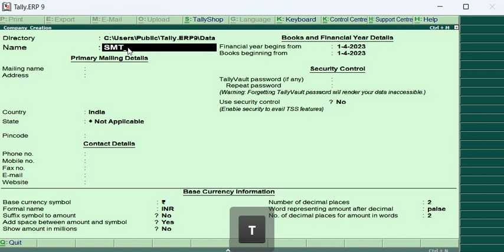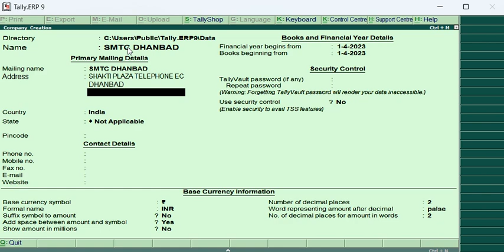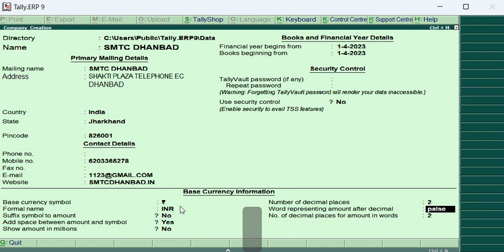𝐭𝐚𝐥𝐥𝐲𝐞𝐫𝐩𝟗 𝐇𝐎𝐖 𝐓𝐎 𝐂𝐑𝐄𝐀𝐓𝐄 𝐍𝐄𝐖 𝐂𝐎𝐌𝐏𝐀𝐍𝐘 𝐈𝐍 𝐓𝐀𝐋𝐋𝐘 || टैली में नयी कंपनी कैसे बनाये जाने आसानी से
👉🏻CPU Driling
👉🏻USB Testor

Facilities
✅Online & Offline Classes Available
✅EMI Available
✅Technical Support

GIRIDIH MOBILE TRAINING CENTER
DHANBAD MOBILE

COMPLIMENTARY FEATURES:
6 Months Follow Up Session.
Technical Help & Support
100 Job Assistance

1.ᴍᴏʙɪʟᴇ ʀᴇᴘᴀɪʀɪɴɢ ᴄᴏᴜʀꜱᴇ
2.ᴄᴏᴍᴘᴜᴛᴇ ʀᴇᴘᴀɪʀɪɴɢ ᴄᴏᴜʀꜱᴇ
3.ʟᴀᴘᴛᴏᴘ ʀᴇᴘᴀɪʀɪɴɢ ᴄᴏᴜʀꜱᴇ
4.ᴄᴏᴍᴘᴜᴛᴇʀ ᴄʟᴀꜱꜱᴇꜱ (ᴅᴄᴀ,ᴀᴅᴄᴀ,ᴛᴀʟʟʏ, ᴛʏᴘɪɴɢ,ᴡᴇʙ              ᴅᴇꜱɪɢɴɪɴɢ,ᴠɪᴅᴇᴏ ᴇᴅɪᴛɪɴɢ,ᴅɪɢɪᴛᴀʟ ᴍᴀʀᴋᴇᴛɪɴɢ, ᴄᴄɴᴀ)
5.ᴄᴄᴛᴠ ʀᴇᴘᴀɪʀɪɴɢ
6. ᴇʟᴇᴄᴛʀɪᴄ ʀᴇᴘᴀɪʀɪɴɢ
7.ᴀᴄ ʀᴇᴘᴀɪʀɪɴɢ/ꜰʀᴇᴇᴢᴇʀ ʀᴇᴘᴀɪʀɪɴɢ
8.ꜰᴀɴ ʀᴇᴘᴀɪʀ
9.ᴛᴠ ʀᴇᴘᴀɪʀɪɴɢ
10. ɪɴᴠᴏᴛᴇʀ ᴄᴏɴɴᴇᴄᴛɪᴏɴ
11.ʜᴀʀᴅᴡᴀʀᴇ/ꜱᴏꜰᴛᴡᴀʀᴇ ᴍɪᴄʀᴏ&ᴄʜɪᴘ ʟᴇᴠᴇʟ ᴛʀᴀɪɴɪɴɢ
12.ᴄʏʙᴇʀ ᴄᴀꜰᴇ ᴏᴘᴇʀᴀᴛɪɴɢ ᴄᴏᴜʀꜱᴇ
13.ᴍᴏᴛᴇʀ ᴡɪɴᴅɪɴɢ ᴄᴏᴜʀꜱᴇ ( ꜱᴇʟʟɪɴɢ,ᴛᴀʙᴇʟ,ꜱᴛᴀɴᴅ)
14.ꜰʀᴇᴇᴢ ᴍᴏᴛᴇʀ ᴡɪɴᴅɪɴɢ
15.ᴡᴀꜱʜɪɴɢ ᴍᴀᴄʜɪɴᴇ ʀᴇᴘᴀɪʀɪɴɢ ᴄᴏᴜʀꜱᴇ
16.ᴄꜱᴄ ᴄᴏᴜʀꜱᴇ

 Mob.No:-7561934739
Address:- Shakti Mandir Road, Dhanbad, Jharkhand 826001
                   SMTC DHANBAD